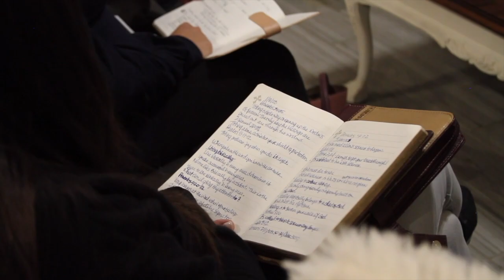"Go" Pt. 4